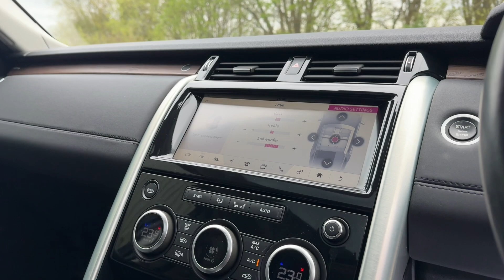2018/18 Land Rover Discovery 3.0 TD V6 HSE - 2018 model year, 22" alloys, dynamic pack & black pack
SUPERB LOOKING DISCOVERY HSE - 22" ALLOYS - DYNAMIC PACK - BLACK DESIGN PACK -Introducing a refined specimen: a 2018 18 Registration Land Rover Discovery 3.0 TD V6 HSE, resplendent in Corris Grey metallic, adorned with Ebony Windsor hide, elegantly accented with piping in Oyster. Immaculately maintained, boasting a mere 53,000 miles since its inception, this distinguished vehicle epitomises sophistication. Crafted to perfection, this Discovery exudes opulence with a host of meticulously curated features including 22" Satin dark grey diamond-turned alloy wheels which are enhanced by the dynamic package and black styling package, complemented by a striking black contrasting roof, this vehicle captivates at every turn. Revel in the advanced amenities, including a full LCD dashboard display from the 2019 model year, adaptive LED headlights with signature DRL and a rearview camera system for heightened awareness. Indulge your senses with the Meridian surround sound system as you navigate effortlessly with navigation pro. Every journey is elevated with comfort and convenience features such as the heated leather multifunctional steering wheel and electric sliding glass panoramic sunroof. Seamlessly adapt to any terrain with electronic air suspension, while power third-row seats cater to every passenger's comfort. Safety and stability are paramount with cornering brake control, DSC stability control, and front and rear park distance control ensuring confident manoeuvrability. Experience the epitome of refinement with power folding door mirrors, rain-sensing wipers, and front fog lights illuminating your path. Presented in one of the most exquisite colour combinations available, this Discovery HSE stands as a testament to automotive excellence. VIEWING STRICTLY BY APPOINTMENT ONLY - FOR FURTHER INFORMATION REGARDING THIS VEHICLE AND ANY OTHER PRESTIGE OR PERFORMANCE MARQUE IN STOCK, PLEASE CALL SALES DIRECT ON 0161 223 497